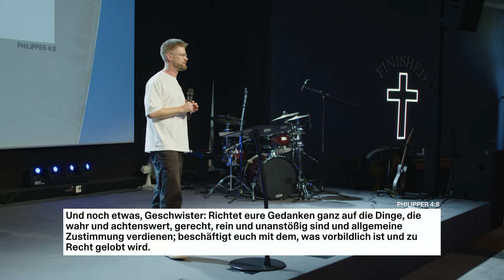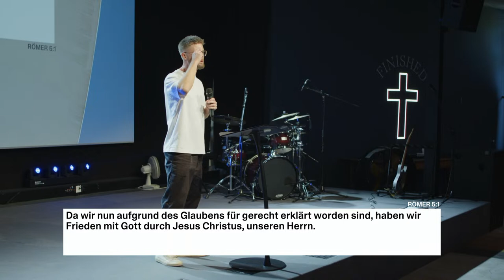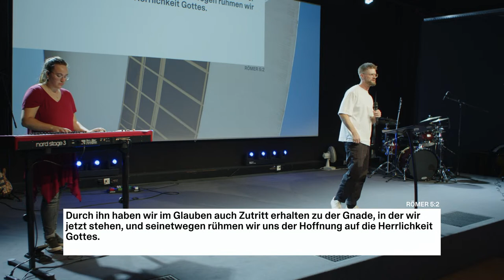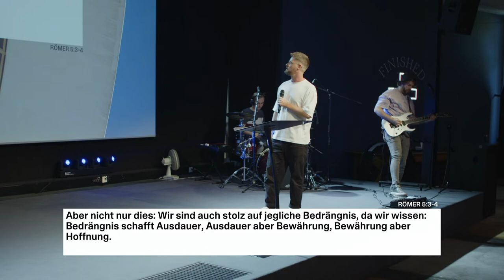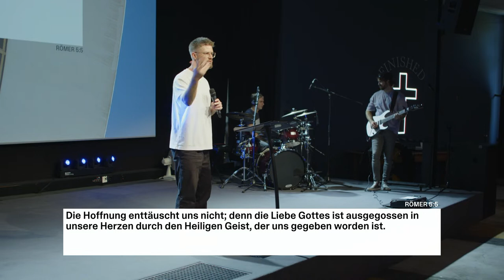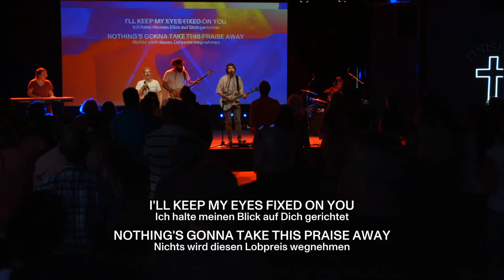ACHTERBAHN DEINER GEDANKEN // MICHI GRÄSSLI // 24.09.2023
Kennst du das Phänomen der Achterbahn der Gefühle? Michi spricht in dieser Predigt über seine Auswirkungen auf unser Verhalten, Wohlbefinden und das Karussell unserer oft irrationalen Gedanken. Welchen Effekt haben unsere Gedanken auf unsere Gefühle? Wie können wir unsere Gedanken unter Kontrolle bringen und positiver durchs Leben gehen? Finde in dieser Predigt Strategien, die dir dabei helfen werden.

Wir alle sehnen uns nach echtem Frieden, währenddem wir in einer lauten Welt leben, die uns rund um die Uhr bombardiert mit Nachrichten, Inputs, Meinungen oder ganz simpel, Ablenkung vom wirklich Wichtigen. Manche von uns tragen dabei seit Jahren Schmerz mit sich, der ihrem Leben jede Perspektive raubt.

In dieser heilsamen Sammlung von Predigten befassen wir uns mit dem unerbittlichen, anstrengenden Kreislauf von negativen Gedanken und Emotionen, Stress, Ängsten und übermässigen Grübeleien, der so viele Menschen gefangen hält – und haben eine gute Nachricht für dich! Gott möchte, dass du kontinuierlich in (und aus) seinem tiefen Frieden lebst und hat in sein Wort, die Bibel, Wege zur Heilung und Befreiung integriert.

Kapitel:
0:00 Achterbahn der Gedanken
7:17 Overthinking
17:53 Tendenz ins Negative
22:04 Gedanken produzieren Gefühle
27:18 Mit wem umgibst du dich?
30:13 Dankbarkeit und Meditation
38:14 Römer 5
46:15 Letzter Worshipsong
50:15 Verabschiedung & Outro